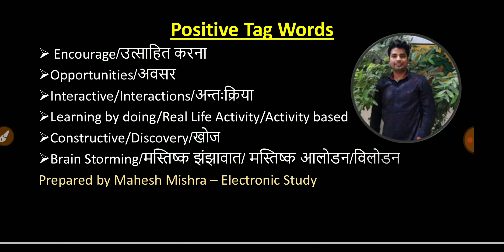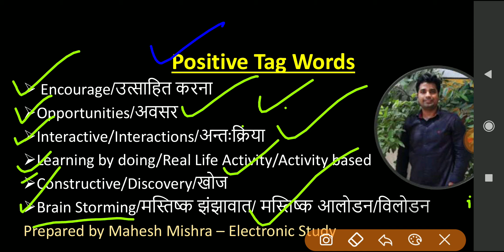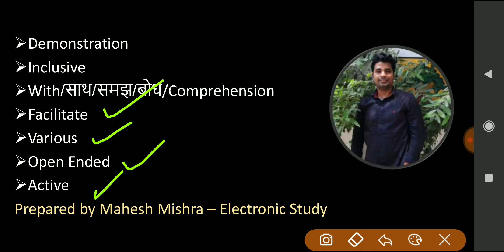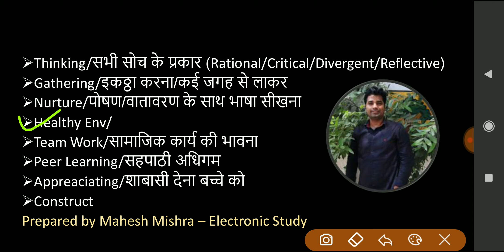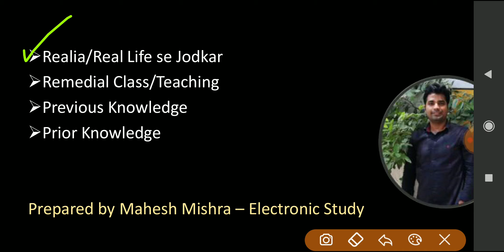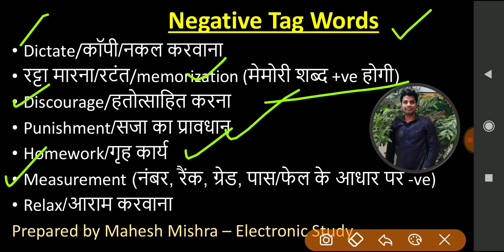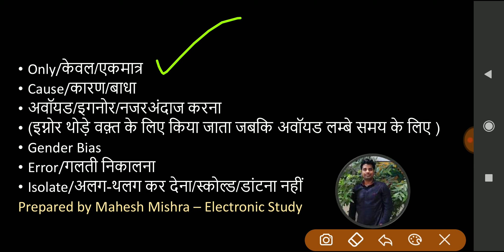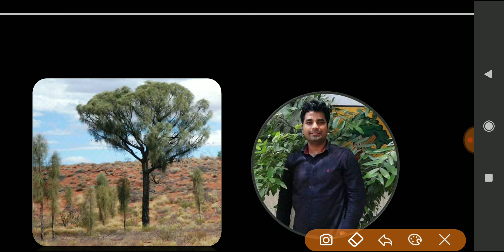CTET की वैक्सीन | Positive & Negative Tag Words | अब होंगे Pedagogy सवाल चुटकी में हल Mahesh Mishra